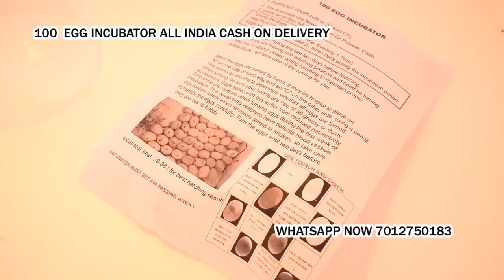100 Egg Incubator hatching machine for poultry bird in Dhamlaka RewariDhamlawas RewariDhani Santo